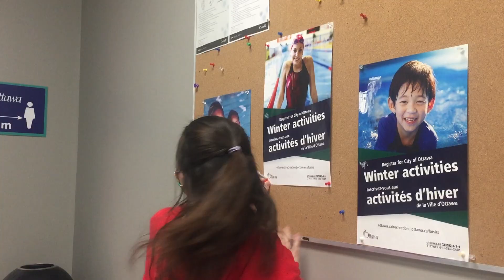Nachan Nu Jee Karda- Nepean, Ottawa Bollywood Class Fall 2020 Session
Ottawa kids dance to Nachan Nu Jee Karada from the movie English Medium for my fall 2020 Bollywood Class session.